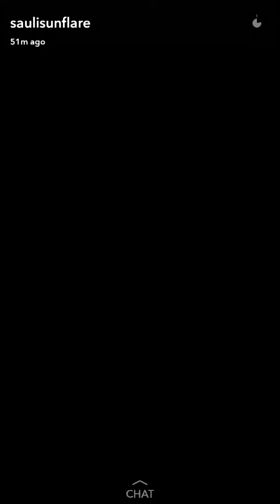Helsinki Konsertti - 12.6.2016